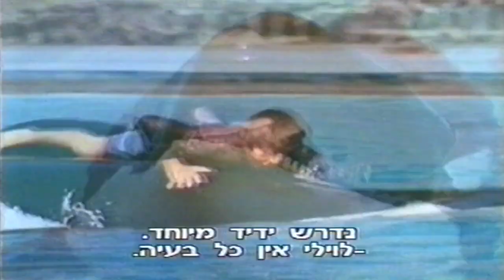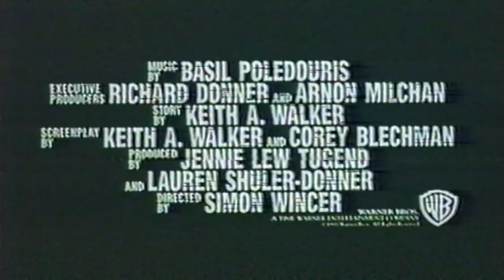טריילר לסרט לשחרר את ווילי 1994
טריילר לסרט "לשחרר את ווילי" משנת 1994.